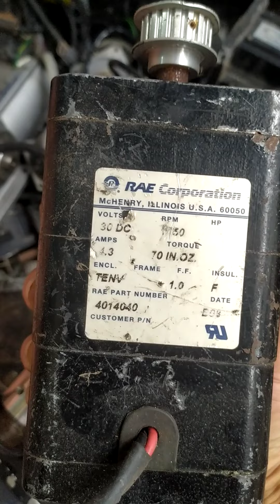Điện Gió/Tuần Hoàn/Suối - Motor Servo Kéo Bơm/Xe điện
Shop Chuyên Viết Code cho Vi điều khiển theo như cầu + làm hoàn thiện dự án, đa dạng động cơ như Step, AC Servo, DC Servo.

Shop Chuyên cải tiến Công đoạn sản suất thủ công lên Tự Động Hoá theo nhu cầu khách hàng, Shop đã làm cho rất nhiều cty với các Ứng dụng tiêu biểu như : Tự động hoá cho máy In lụa, Máy hàn điểm tự động, Hệ thống cấp phôi đồng bộ cho máy dập, .với chi phí hợp lý, bảo hành 12 tháng.

Shop Chuyên Động Cơ SERVO chế phát điện như : Gió, Sông, Suối, Tuần hoàn. có những Ưu Điểm như sau :

- Động Cơ SERVO bãi Nhật, nguyên Zin, gồm các hãng nổi tiếng như : Mitsubishi, Panasonic, Sankyo, Yaskawa.
- Đa dạng công suất : 50w/100w/200w/300w/400w/500w/750w/1kw/1.2kw/1.5kw/2kw/3kw/5kw/ 10kw hoặc lớn hơn
- Có gửi Video test cho khách xem trước khi gửi hàng.
- Có gửi ngoài qua đơn vị GHTK để thuận tiện hơn, nhanh hơn cho quý khách mà chi phí tối ưu hơn qua Shopee.

Shopee.vn/ngochuyene
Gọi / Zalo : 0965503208